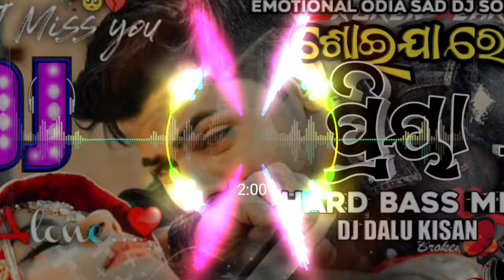Soija Re Priya || Humane Sagar || Emotional Odia Sad Song || Hard Bass Mix || Dj Dalu Kisan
🙏...::PlSoija Re Priya || Humane Sagar || Emotional Odia Sad Song || Hard Bass Mix || Dj Dalu Kisanease No Copyright Strike::. 🙏 NOTE 2 :- ଏହି ଗୀତଟି ଏକ ORIGINAL CONTENT ନୁହେଁ, କେବଳ ଆପଣମାନଙ୍କ ENTERTAINMENT ପାଇଁ Dj Remix କରିକି Video Upload କରାଯାଇଛି। ଆମେ ଆପଣଙ୍କ ଭିଡ଼ିଓ ୨୪ ଘଣ୍ଟା ମଧ୍ୟରେ DELETE କରିଦେବୁ।

KEEP SUPPORTING Your-Dj Dalu jsg